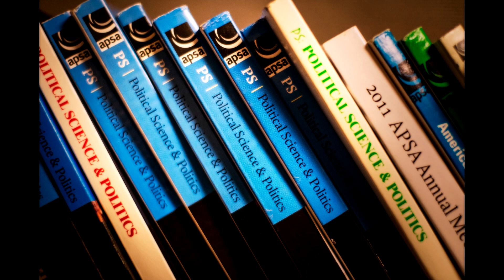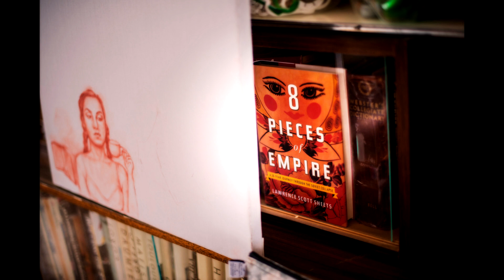Spartan Sagas: Working toward peaceful resolutions.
MSU alumnus Lawrence Sheets has dedicated his career to cultivating a deep understanding of the South Caucasus region—its language, its people, and its struggles—and puts that knowledge to work to help prevent and resolve conflicts.
Since 2008, Sheets has been based in Tbilisi, Georgia, where he's served as the South Caucasus project director for the International Crisis Group, a nonprofit NGO. In that role, he works with a small team that provides analysis on the South Caucasus region of the former Soviet Union. He brings a wealth of knowledge about the region, having previously worked as the Caucasus bureau chief for Reuters and as the Moscow bureau chief for NPR.
Sheets graduated with honors from MSU's James Madison College in 1990 with degrees in international relations and Russian language and literature. He chronicled his expertise and knowledge in his book Eight Pieces of Empire: A 20-Year Journey through the Soviet Collapse. And while his path to the Caucasus wasn't one he planned, it was no accident either.
"You do end up with a body of knowledge which few people have and I'm very grateful to Michigan State for helping this process through all these years, both in my undergraduate education and when I returned as a visiting scholar."